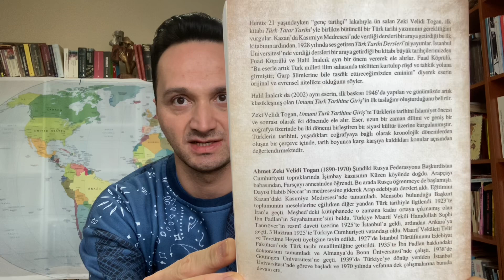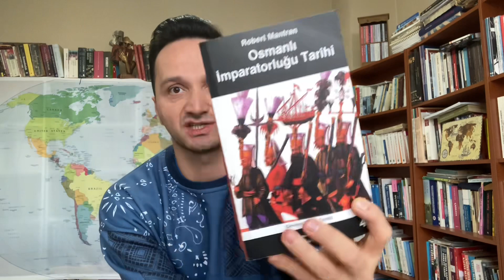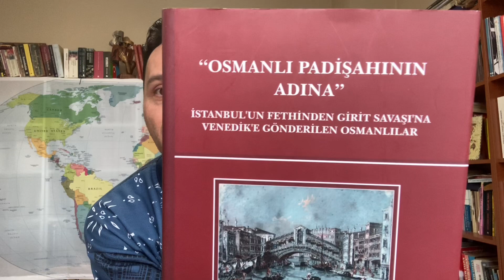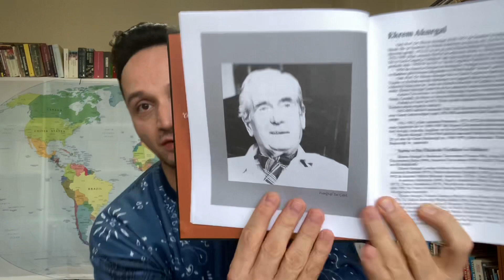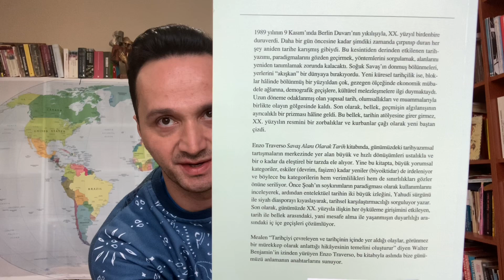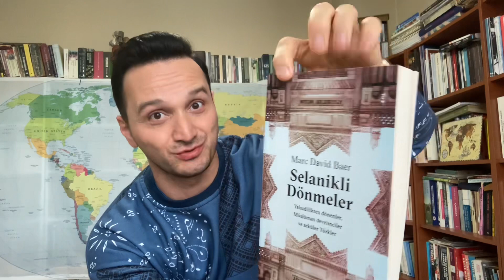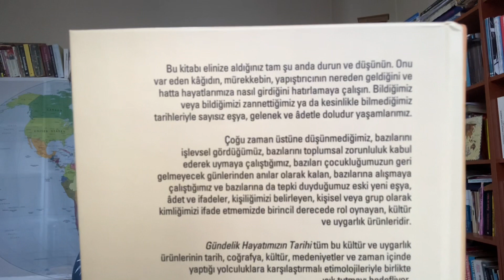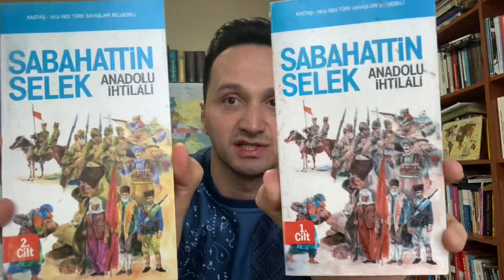Spesifik Tarih Kitapları | Kahve Sohbetleri-5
Değerli takipçilerim, kahve eşliğinde güzel bir Pazar sohbetine hazır mısınız? "Kahve Sohbetleri" serimizin bu 5. bölümünde, kitaplığınızdaki tarih raflarına, çoğu spesifik ve nadide olan toplamda 18 tarih kitabı önerisinde bulunup ilgili kitaplar ve kitapların konuları hakkında kısaca bilgiler verdim. Tüm takipçilerime yararlı olması dileğiyle... Keyifli bilgilenmeler, iyi seyirler...☺️